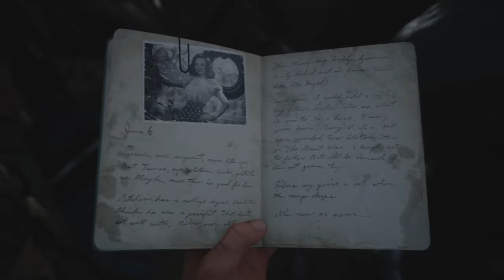Call of Duty®: WWII Opening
This is my favorite CoD opening Cinematic